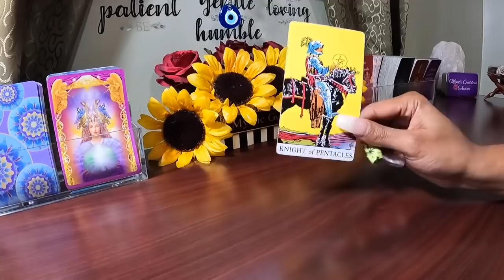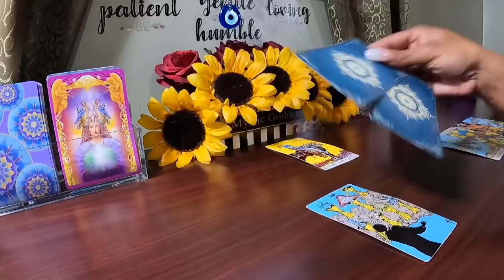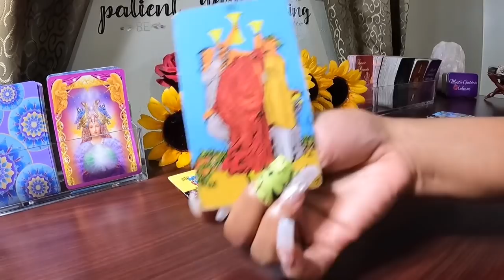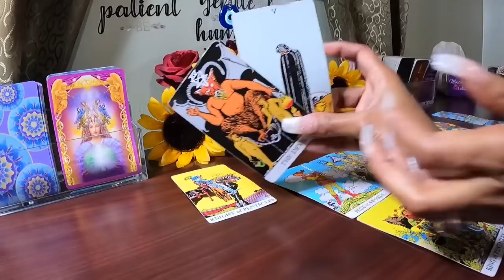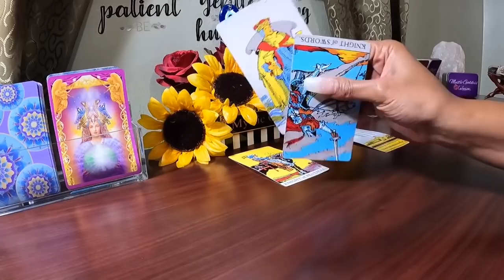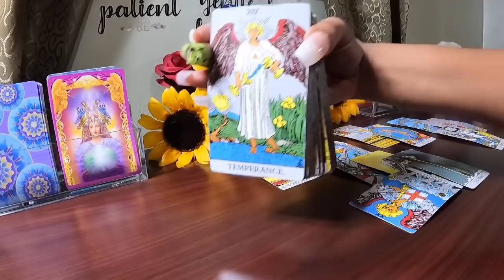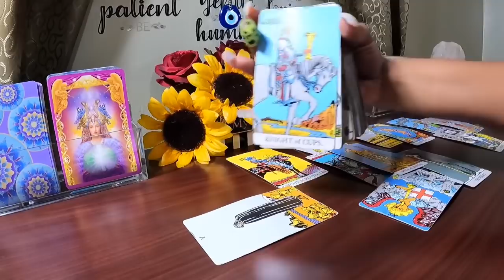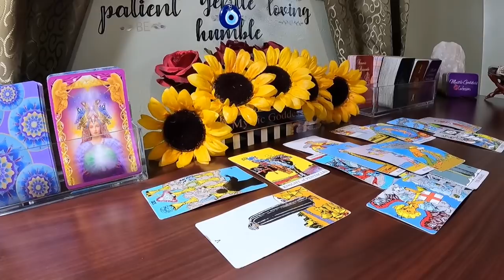✨They Want You To Be Obsessed!! They Want To Trap You &Make You Feel Like You Cant Leave Them Alone✨